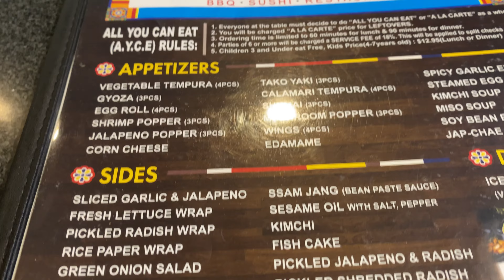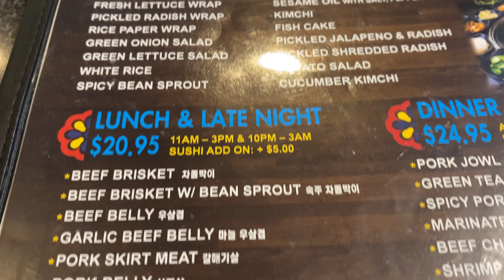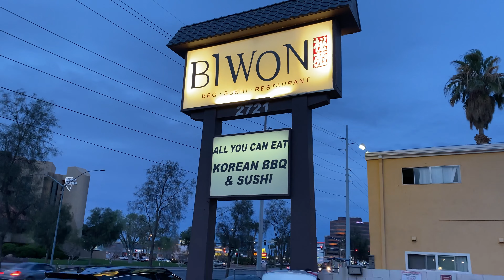In Search of the Best Korean BBQ in Las Vegas Biwon Korean BBQ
What Happens in Vegas is a channel devoted to all things Las Vegas. Two local transplants, one from Canada and the other from California, explore Vegas and take you with them on the ride!

ABOUT THIS EPISODE
Looking for some of the best Korean BBQ in Las Vegas? Look no further than Biwon Korean BBQ! This restaurant is known for its delicious barbecue dishes, and it's definitely worth a visit.

If you're looking for Korean food in Las Vegas, then you're in the right place. Biwon Korean BBQ is one of the best Korean BBQ restaurants in Las Vegas, and it's definitely worth a visit. In this video, we'll give you a taste of what this restaurant is all about and why you should go try it out!

LEARN MORE ABOUT WHAT HAPPENS IN VEGAS

PICK UP SOME WHAT HAPPENS IN VEGAS MERCH